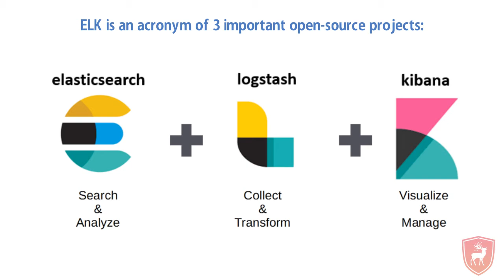ELK Stack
The ELK Stack helps by providing users with a powerful platform that collects and processes data from multiple data sources, stores that data in one centralized data store that can scale as data grows, and provides a set of tools to analyze the data.

This training will train us on how to configure and manage Elasticsearch clusters, as well as develop solutions to search and analyze data using ELK Stack. You’ll learn concepts such as loading data into ElasticSearch using Logstash and visualizing with Kibana. Also, you’ll also gain exposure to industry projects and use cases during training.